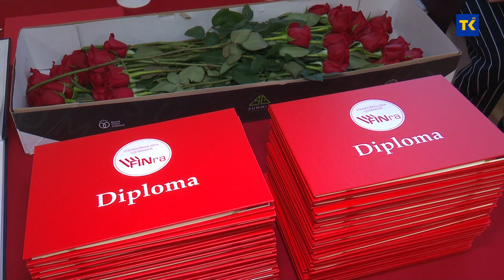PROMOCIJA DIPLOMANATA NA FINRA TUZLA